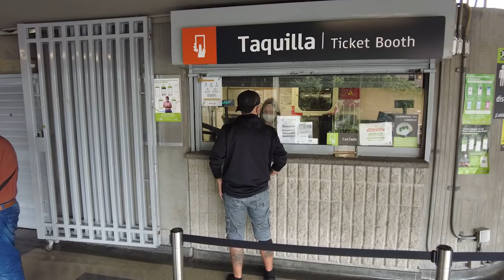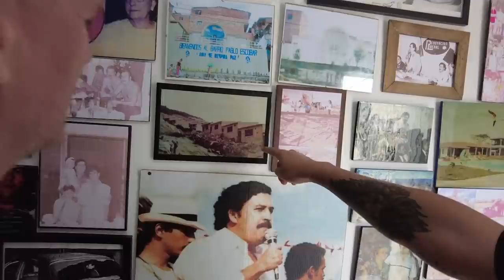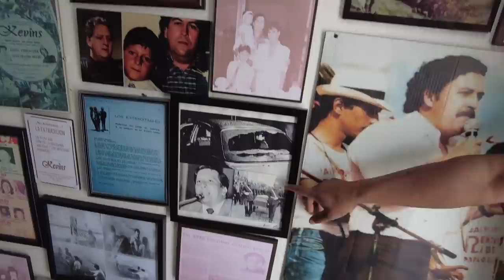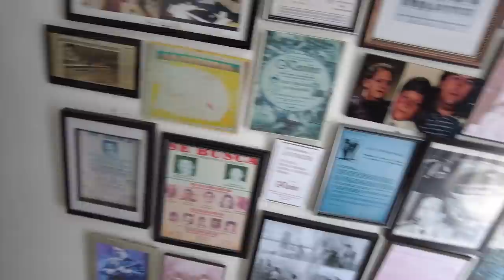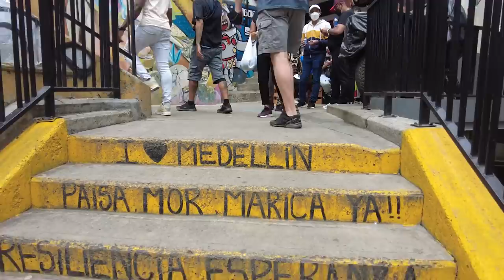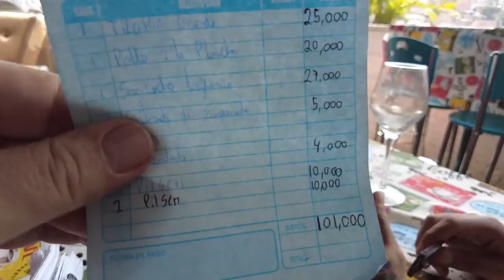A DAY IN MEDELLIN, COLOMBIA'S MOST NOTORIOUS CITY - Van Life Colombia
Step inside the Comunas (neighborhoods) of this colorful cultural Colombian City, as we spend a day in Medellin.  And yes, by popular demand, Carlos is back to give us a history lesson of the transformation of this city from one of "The Most Dangerous Cities" in the world to one of the most innovative and inclusive cities we have ever visited.  We will show you all forms of public transportation as we navigate through various comunas and hike up the steep and narrow streets of some of the most interesting, unique, and fascinating spots in Medellin.  And it's difficult to talk about Medellin without looking at the history and thumbprint of Pablo Escobar.  It's going to be a pretty busy day.